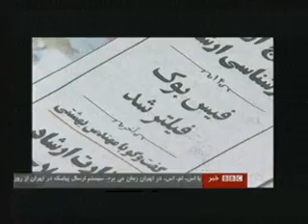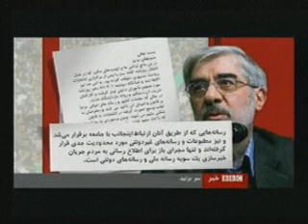05- BBC Iran - Akhbare-asr اخبار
04- BBC Iran - Akhbare-asr اخبار